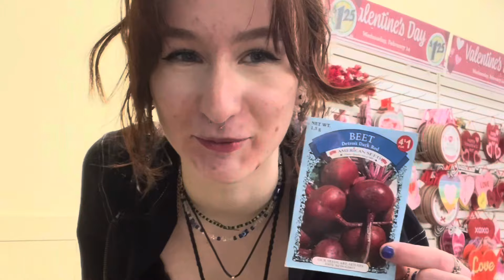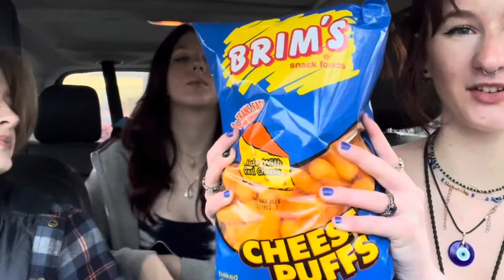GETTING KICKED OUT OF DOLLAR TREE??